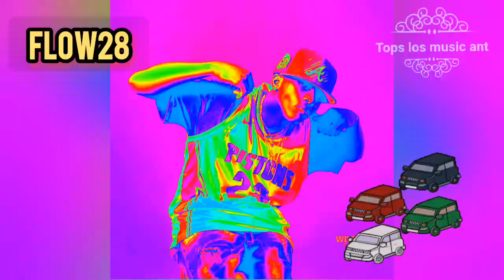flow28 - En la guagua ( audio oficial ) 2023